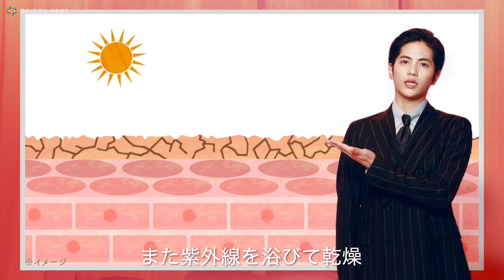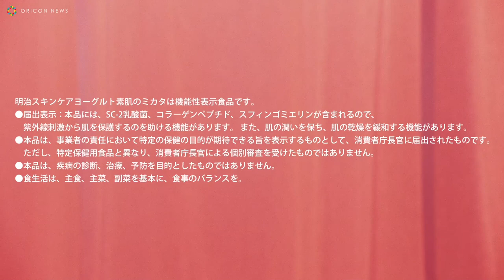志尊淳、1人2役に初挑戦「俺たちは最強！」 「明治スキンケアヨーグルト素肌のミカタ」新WEB CM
飲むヨーグルト「明治スキンケアヨーグルト素肌のミカタ」のリニューアル発売に伴い、新WEBCMに俳優の志尊淳を起用、11日より公開。

　今回、リニューアルした新パッケージで「紫外線ケア」「潤いケア」の2つの効果を打ち出すことから､CMでも志尊が真面目でクールな“紫外線から守る志尊”､フレンドリーな“潤いの志尊”の両極端な2役を、演じ分けた。